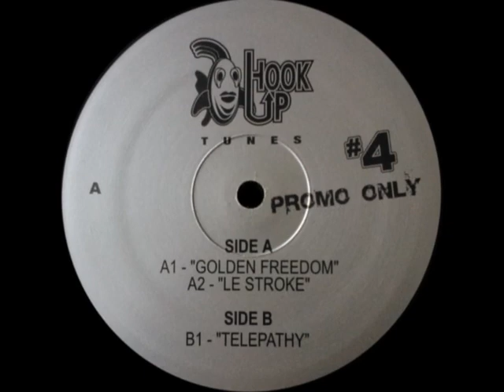Hook Up Tunes - Telepathy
Hook Up Tunes ‎– #4
Label: Hook Up Tunes ‎– 4A
Format: Vinyl, 12", Promo, Maxi-Single
Country: US
Sortie: 2004
Genre: Electronic
Style: House, Garage House